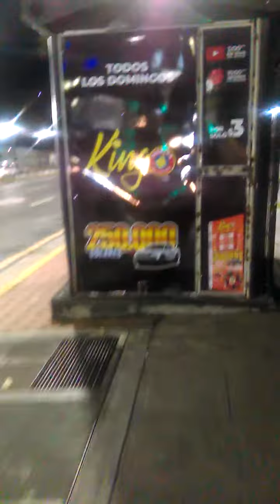Altamira Navidad 2022 Caracas 5